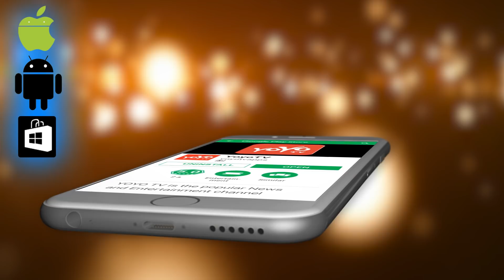ಕರಬೂಜ ಹಣ್ಣು ನೀವು ತಿನ್ನುತ್ತಿದ್ದೀರಾ ? ಹಾಗಾದ್ರೆ ತಪ್ಪದೆ ಈ ವೀಡಿಯೋ ನೋಡಿ | Kharbuja Benefits In Kannada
Kharbuja Benefits In Kannada ಪ್ರತಿದಿನ ಕರಬೂಜ ಹಣ್ಣು ತಿನ್ನೋದ್ರಿಂದ ಏನು ಆಗುತ್ತದೆ ಗೊತ್ತಾ ? YOYO TV Kannada Health